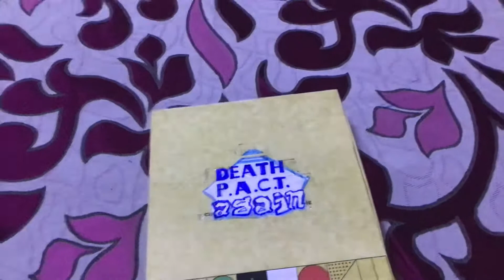TPOT : death pact again viewer voting in real life ep 1